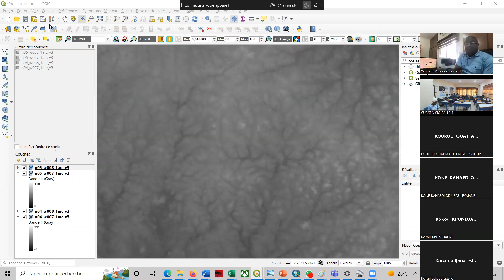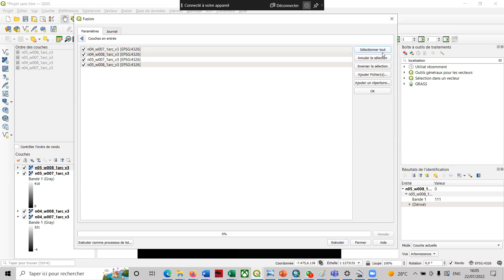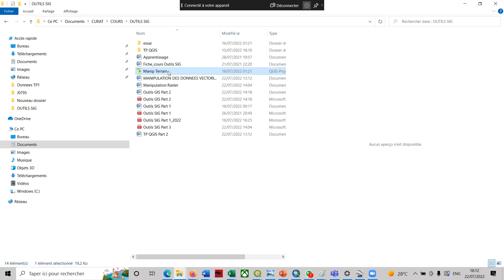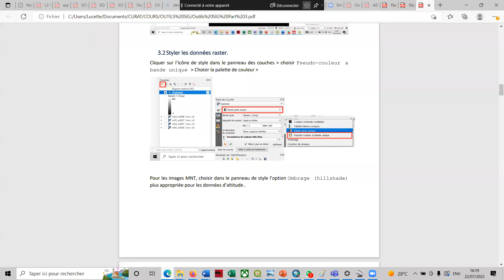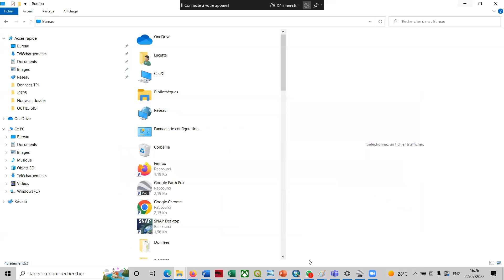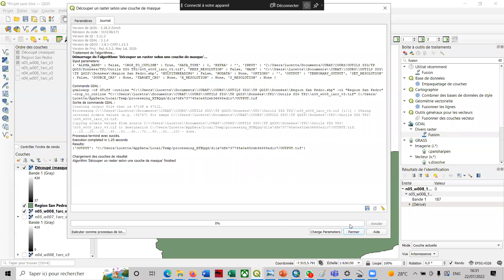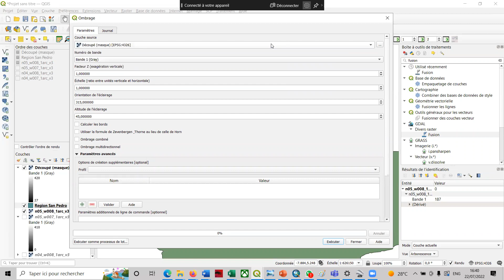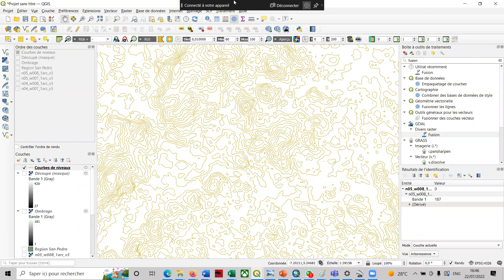Outils de traitement SIG